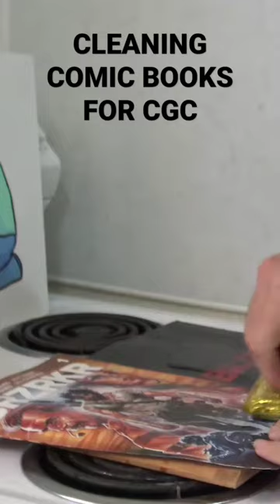CLEANING COMIC BOOKS FOR CGC